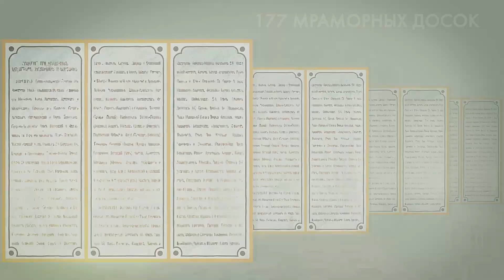Храм Христа Спасителя – памятник победе над Наполеоном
и спасению России!
Его центральную часть
с необычным восьмигранным алтарём опоясывает галерея – мемориал в честь героев войны 1812 года.

177 мраморных досок содержат летопись событий, имена павших и раненых офицеров, полученные ими награды

. Внешние стены украшены скульптурами – горельефами и круглыми медальонами.
 Выбор героев неслучаен. Дни памяти святых совпадают с датами важнейших сражений.
В день памяти святителя Романа Рязанского одержана победа под Клястицами – удалось остановить продвижение французов к Петербургу. Владимирский образ Божией Матери напоминает о Бородинской битве. Взятие Парижа состоялось в день памяти мученика Хрисанфа.
Храм был освящён в год 72-летия войны 1812 года.
И больше ста лет день изгнания армии Наполеона праздновался как День Победы.

О том, как храм Христа Спасителя был разрушен при Советской власти и воссоздан вновь, и какую роль в этом сыграл первый космонавт мира Юрий Гагарин, смотрите наш ролик

«Образовательный медиапроект "Минуты Победы — 1812"» реализуется МООМС «Большая семья» с использованием гранта Президента Российской Федерации,  предоставленного Президентским фондом культурных инициатив. Информационный партнер проекта — журнал «Фома» / foma.ru